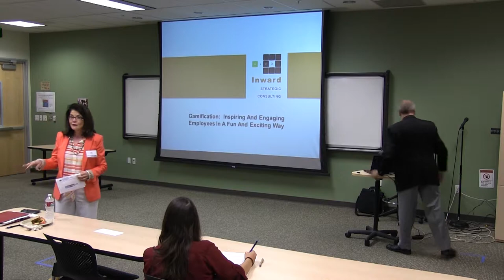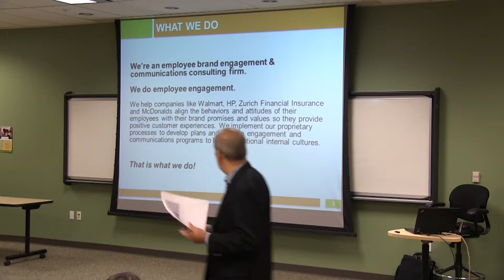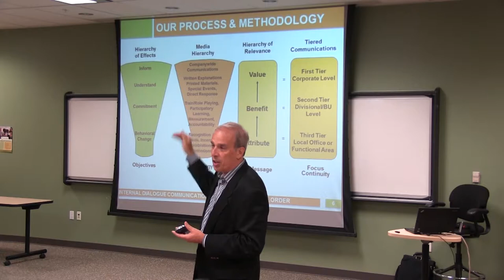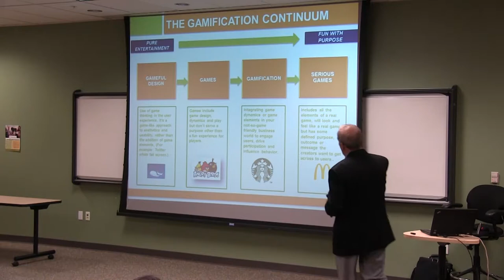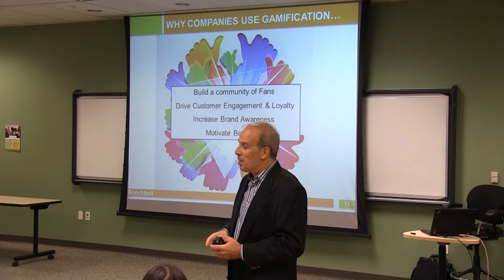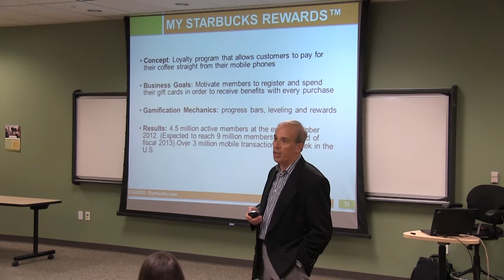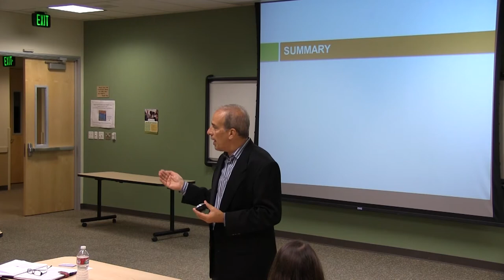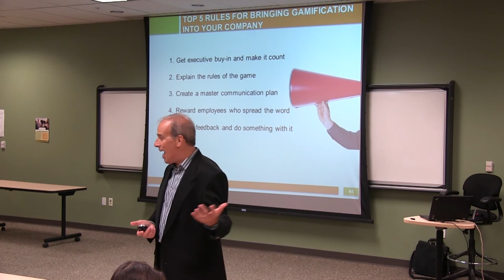Rick DeMarco - Gamification: Inspiring and Engaging Employees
Gamification: Inspiring and engaging employees in a fun and exciting way!
- Presentation by Rick DeMarco to Local ASTD Golden Gate Chapter

Rick DeMarco is the Managing Director, West Coast, for Inward Strategic Consulting, a pioneer and thought leader in the field of Employee Brand Engagement and Internal Alignment.